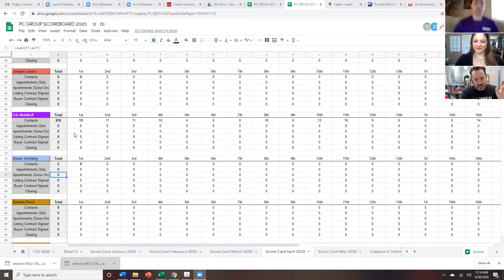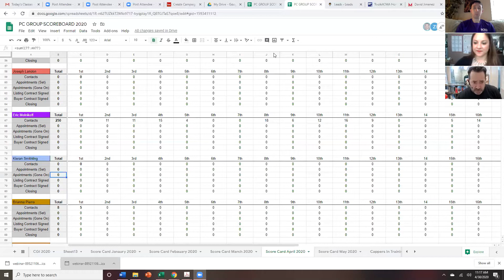MREA: 8 Goal Categories of an MREA